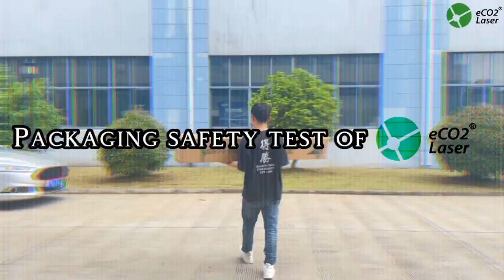Packaging Safety Testing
testing safety of original heavy carton packaging